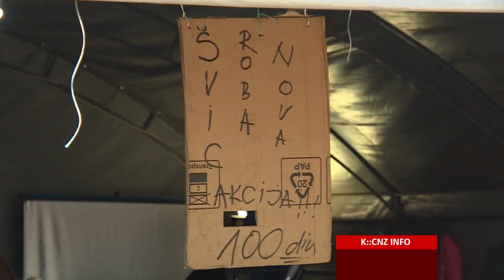ŠABAČKI VAŠAR 2022.